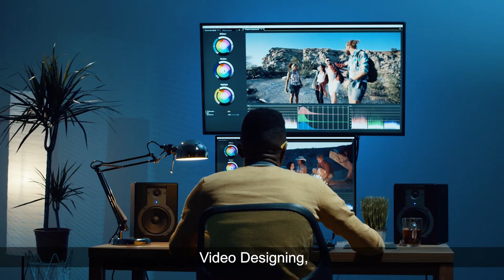له خپل کوره خدمت وکړئ او هلال رزق پیدا کړئ!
د ښوونکو او لیکوونکو لپاره تر ټولو ښه زیری اوس تاسو کولای شې د Ulearna پلیټ فارم له لارې د مقالو په واسطه پیسې وګټې.
د مقالو اپلوډ لپاره په لاندې لینک کلیک وکړئ.